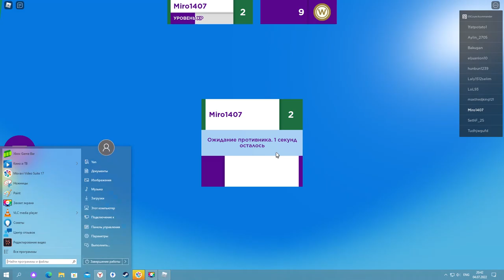Roblox Wimble World HD PC